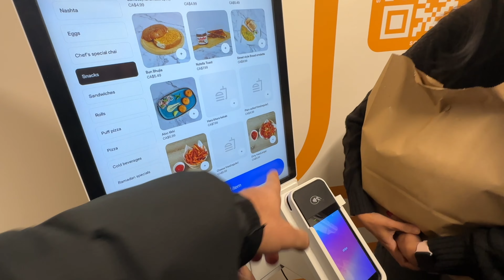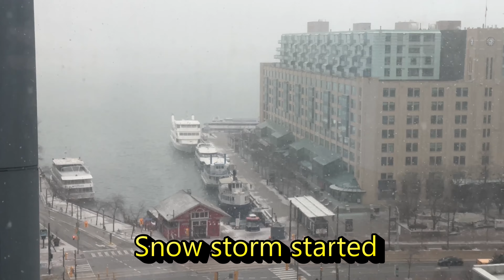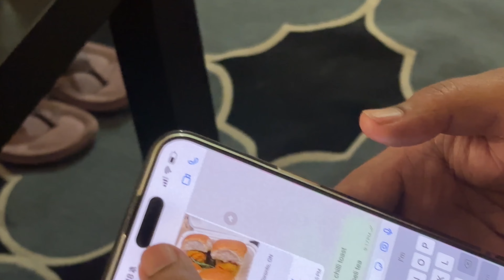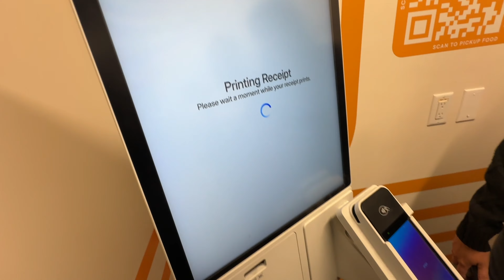Best Vada Pav in Toronto?? || Office on a Snow Day in Canada| Chaos of a Toronto Snowstorm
It was just another day but weather god has some different plans. Watch this video to experience how I spent my day in a snowstorm.